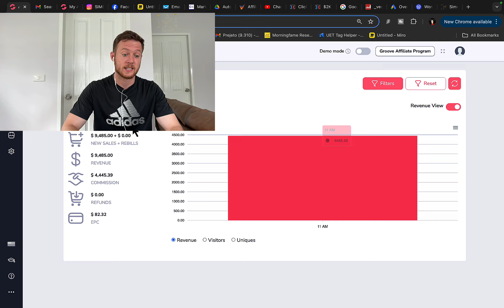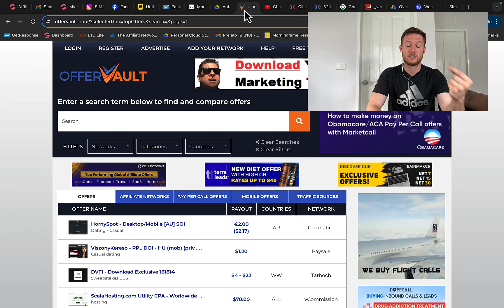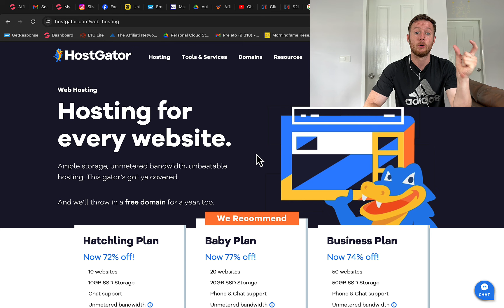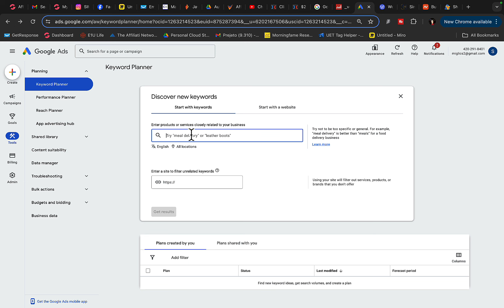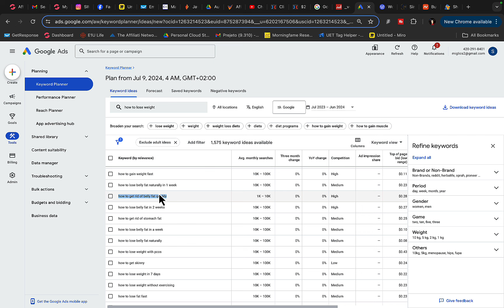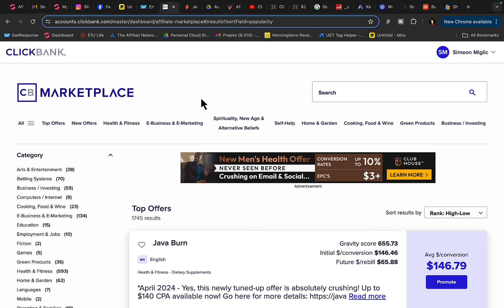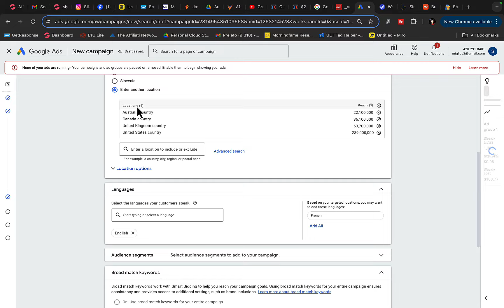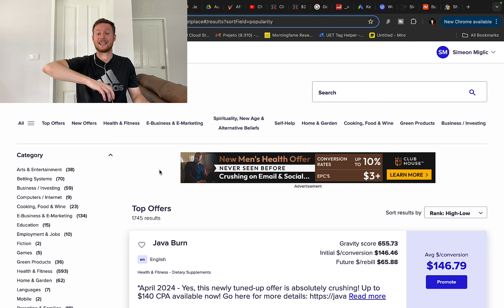How To Start A Wordpress Blog & Make Money From Day 1 (Step by Step)